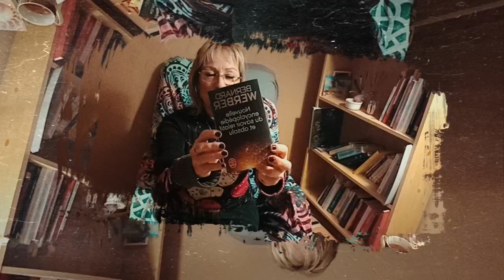🌹Messages des guides + Instant de Lecture🌹Bernard Werber🌹Lisarcamela.com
👉L'Encyclopédie du savoir relatif et absolu de Bernard Werber
L'ouvrage a été publié pour la première fois en 1993. Il a depuis été réédité plusieurs fois, notamment sous les noms de Livre secret des fourmis et Nouvelle encyclopédie du savoir relatif et absolu. Lorsqu'il est cité dans les différents romans de Werber, il est souvent plus simplement désigné comme l’ESRA ou l’Encyclopédie. C’est cependant en 1991 que l’on prend connaissance de l’existence de l’encyclopédie via le personnage de Nicolas Wells et de M. Gougne dans la Trilogie des Fourmis.
Le livre se compose de 12 chapitres, et en tout de 245 courts passages se présentant comme encyclopédiques et pouvant varier de plusieurs pages à un court paragraphe.